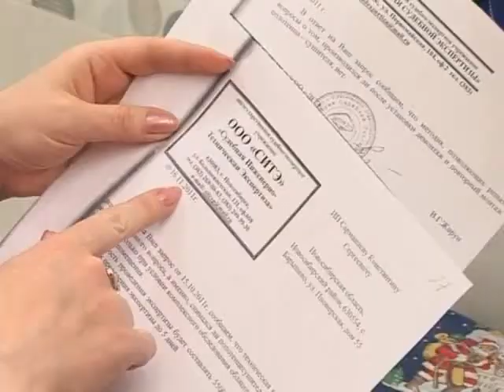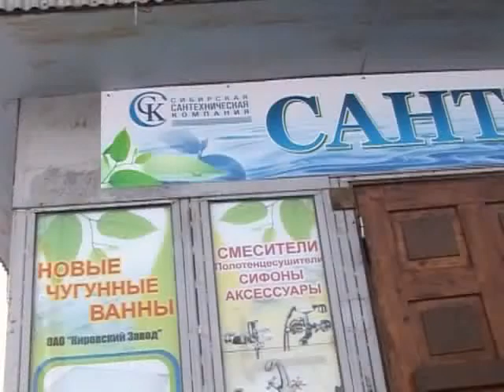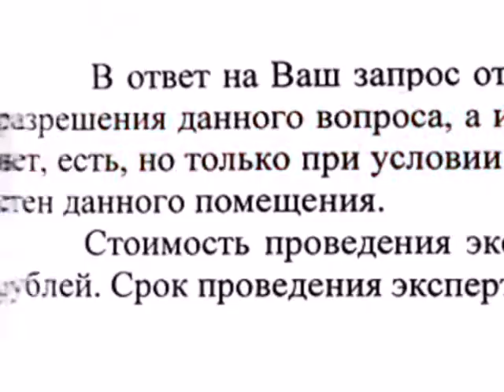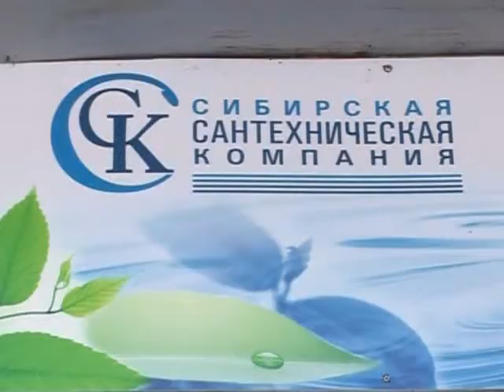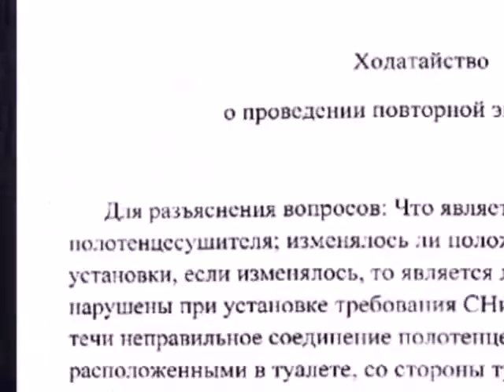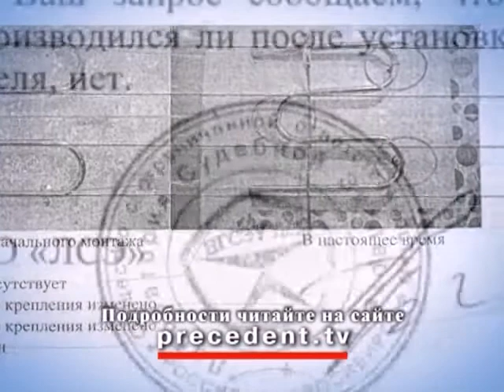Прецедент.Двойные стандарты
Представить себе современную систему правосудия без такого немаловажного элемента как судебная экспертиза, пожалуй, нельзя. В случаях, когда разбирательство заходит в тупик, компетентное мнение эксперта зачастую бывает решающим. Впрочем, и к этим выводам иногда возникают вопросы.